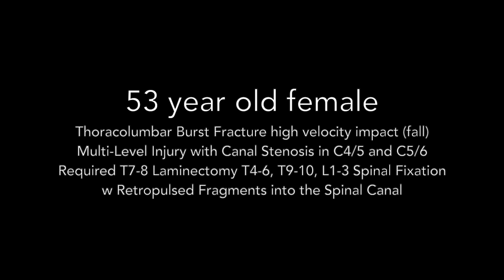Stem Cell Treatment for Spinal Cord Injury Recovery - 1 year after Regeneration Center Protocol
This is the story of a 59-year-old woman's harrowing journey through a severe incomplete spinal cord injury. She went through a unique stem cell treatment, showing immense courage and hope along the way. Mrs. Supranee faced a big challenge when she had a terrible accident. It left her with a lot of pain and a severe spinal injury. She had to make a tough choice, looking for the best way to heal and get better with Stem Cell Treatment of Paralysis in Traumatic Spinal Cord Injury
There were many treatment options she looked at in Thailand and internationally. Still, Mrs. Supranee chose stem cell treatment at the Regeneration Center as she felt it was her best path to recovery. After deciding on stem cell treatment at the Regeneration Center, she underwent an 18-day protocol using isolated and enhanced MSC+ stem cells delivered using multiple vectors, including intrathecal injections.
The doctors and staff at the Regeneration Center took good care of her, treating her with great care and skill. It was a big step towards healing her spine. Recovery took time, with good days and bad days. She worked hard to get better, doing rehab and pushing herself to improve. Every day was a step towards healing. Recovery had its highs and lows. Mrs. Supranee stayed strong, celebrating small wins and facing tough times with courage. She kept going, driven by hope and the support of those around her.
From not being able to move her lower extremities (before treatment), she is now (after one year) able to lift herself without assistance, improved gait, and has regained her ability to walk around with the assistance of a walker thus achieving a level of independence she felt she would never have again. This brave woman's fight against spinal injury using stem cell treatment is a journey of courage, hope, and not giving up, showing that it's possible to face significant challenges and work toward recovery.